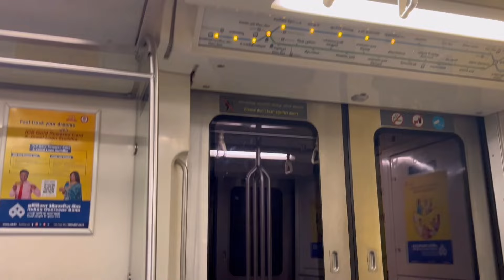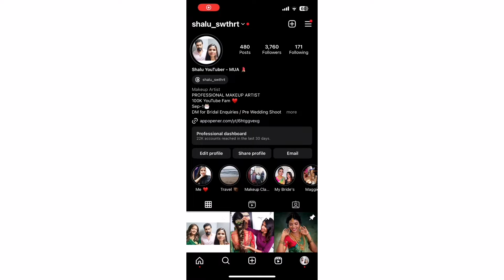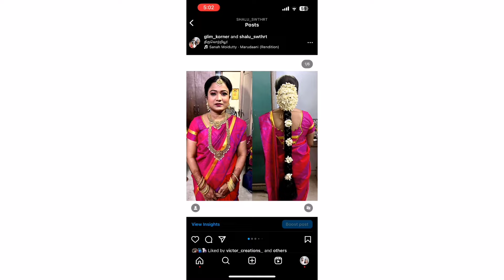✨ GROOMING DAY HAIR CUT AND COLORING ✨ Trending Hair Color in Tamil | Smartlook Womens T.Nagar ⭐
Smartlook Womens Beauty salon